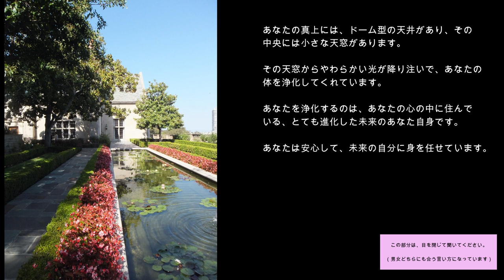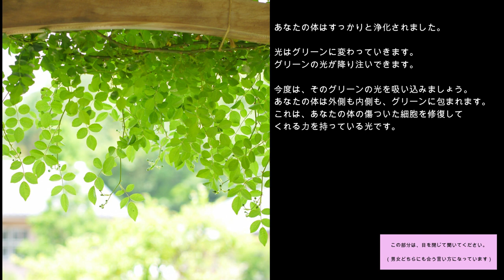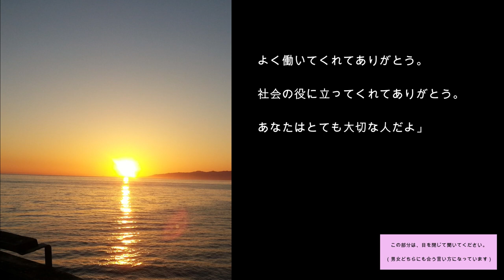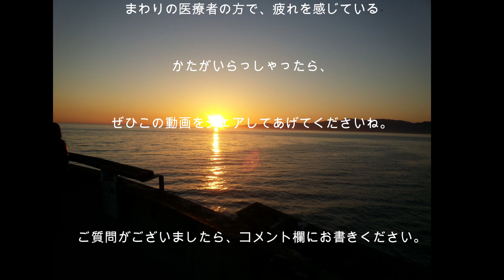心理分析を学ぶ6／新型コロナ・働く医療者の方の心の体を癒すヒーリング誘導瞑想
[誘導瞑想No.６]医療者の皆様、いつも大変な緊張感と危険の中で働いてくださり、ありがとうございます。特に、新型コロナで医療者の皆様の負担が大きくなっています。心と体を癒すヒーリング瞑想で、できるだけ疲れを取っていただければと思います。寝るときに聞くだけです。

とてもつらいことがあったとか、感受性が強くて疲れやすいというかたは、電話で相談できるフラクタル心理学・カウンセラーラボにご相談くださいね。